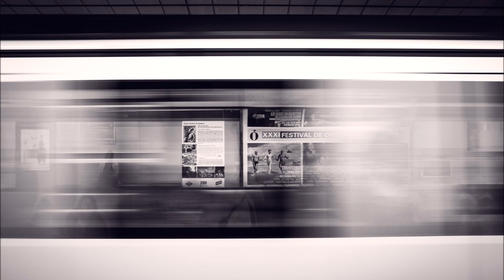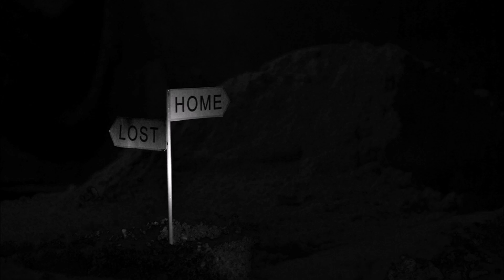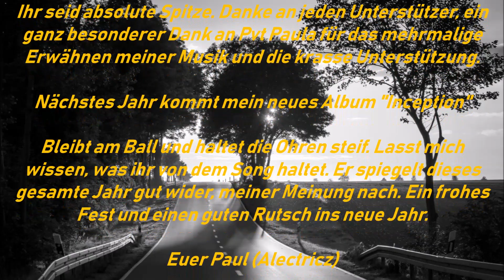Alectricz - At Home [Chill House] [Christmas Special] (Free Download)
Dieser Song ist etwas von Deadmau5 inspiriert und repräsentiert mein gesamtes Jahr in einem Song. Habe zudem die ganze Nacht durchgemacht, obwohl ich krank bin, um euch diesen Song noch pünktlich zu liefern, also habt Spaß daran und vergesst eines nicht:

Familie ist das wichtigste. Sie werden euch immer bis an ihr Lebensende begleiten, also haltet sie fest :)

Das wars von mir für dieses Jahr. Ich entschuldige zudem, das lange nichts kam. War wirklich täglich beschäftigt, mein neues Album, was nun im Januar bzw. Februar rauskommen wird, fertigzustellen. Es wird unter einer Plattenfirma laufen und somit auch kostenpflichtig sein, kostet demnach aber nicht viel im Vergleich zu anderen Produktionen. Maximal 12 Euro für 24 Songs. Höher wirds nicht gehen und ich denke, der Preis ist angebracht, da ich davon eh nur ein paar Cents behalte und sich das kaum jemand holen wird.

Aber wer mich kennt, weiß, das ich niemals auf Geld aus war und es auch nicht sein werde. Meine Leidenschaft ist und bleibt die Musik und das wird immer im Vordergrund stehen.

Danke für ein wundervolles Jahr. Danke an alle Unterstützer. Diese sind unten nochmal verlinkt. Ich hoffe, auch weiterhin noch so viele Leute mit meiner Musik begeistern zu können.

Frohe Weihnachten und einen guten Rutsch ins neue Jahr euch allen!

Cheers!

(sollte ich welche vergessen haben, bitte informiert mich, sodass ich dies nachholen kann)